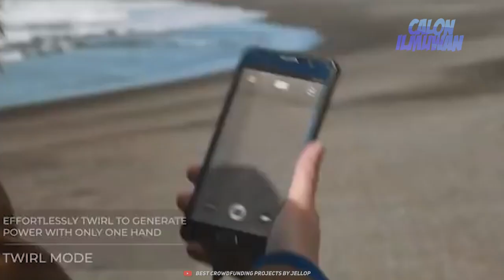Dengan Membawa 7 Alat Bertahan Diri Ini Kita Jamin Hidupmu Pasti Akan Aman di Luar Sana!